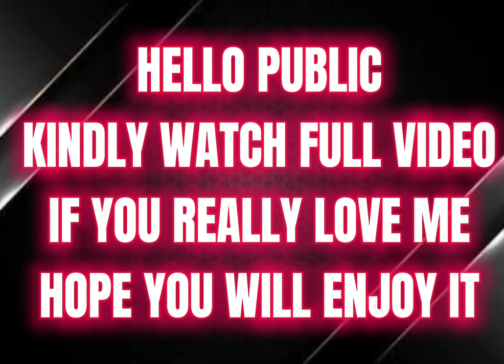43 KILLS IN KING RAAJ TDM#raajgamingyt#pubg#pubglovers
HI.FRIENDS
WELCOME TO MY YOUTUBE GAMING CHANNEL   @Raaj gaming yt

HERE MY ALL FRIENDS AND PUBG LOVERS WILL FIND LOTS OF FUN AND AMUSEMENT.
SNIPER KING SHOT, HEADSHOTS, SKILLS TO ENJOY A HOT AND SPICY CHICKEN DINNER AND MVP OF THE GAME.
IN THIS VIDEO YOU WILL WATCH
43 KILLS IN TDM KING RAAJ
IgnoreTAGS:
LET JOINS US TO KNOW AND LEARN THE TACTS OF
HOW TO PLAY PUBG PERFECTLY
HOW TO DO A CHICKEN DINNER
HOW TO BECOME A MVP
HOW TO DESTROY ENEMIES
HOW TO BECOME A SNIPER KING
HOW TO AIM HEADSHOTS.
HOW TO HAVE LOTS OF FUN AND GRATITUDE.
TDM MASTER TRICKS
AMAZING GROZA SKILLS AND KILLS
SOLO  VS SQUAD SKILLS
AMAZING CRATE OPENINGS
MUMMY SET
PUBG COMEDY
mummy mummy
New world Record in livik leaving behind
must watch

YOUTUBE. Raaj512 shorts

THANKS🙏🏻